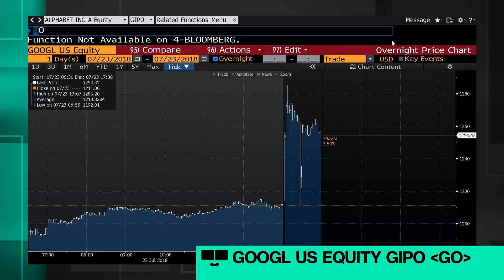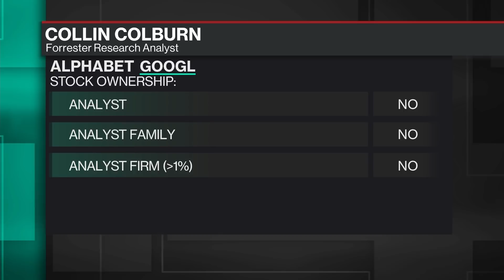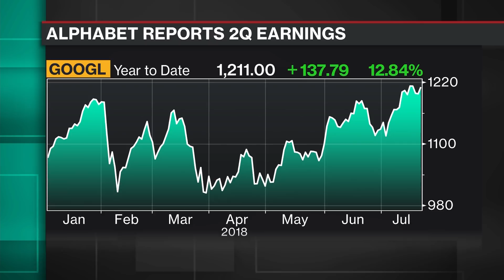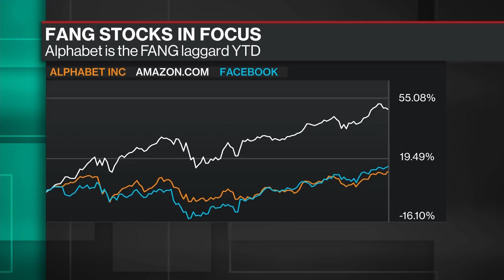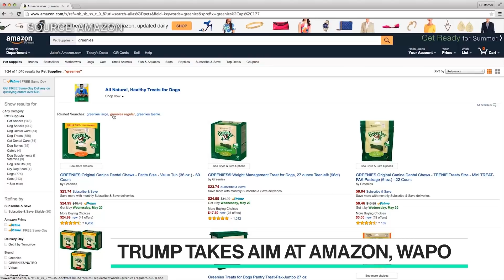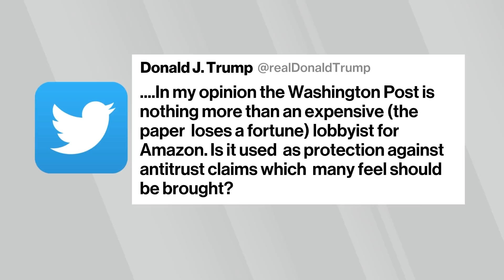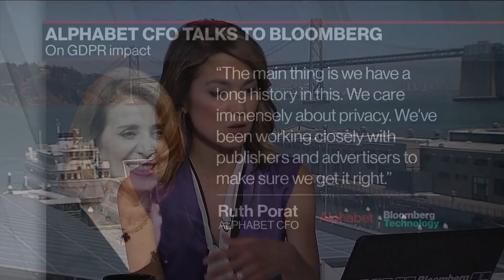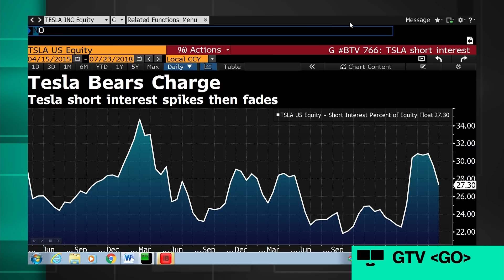'Bloomberg Technology' Full Show (7/23/2018)